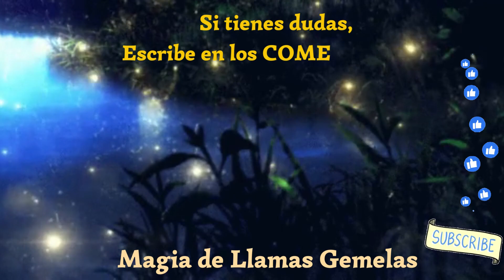Sé CONSCIENTE de tu SOLEDAD - Mensaje de YESHUA - Mensajes Espirituales